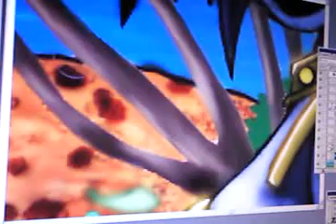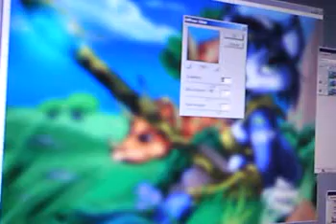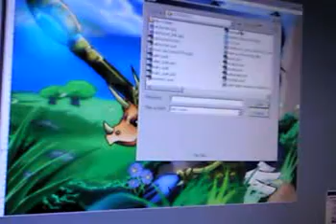Star Fox-Krystal: Final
Added the complete background, cleaned up edges and finishing touches that I usually put on all my artwork. to see the final image.